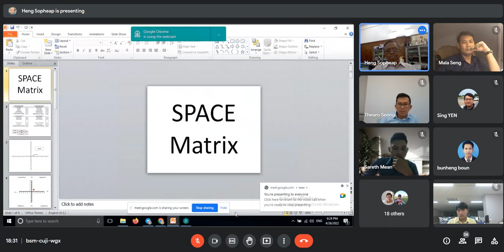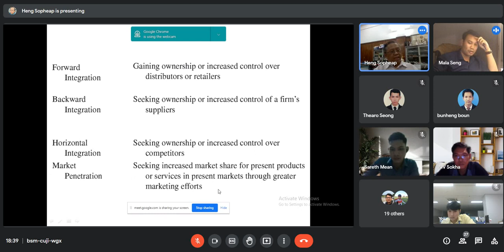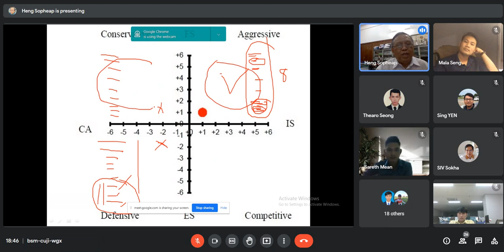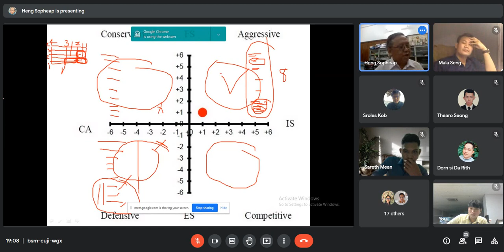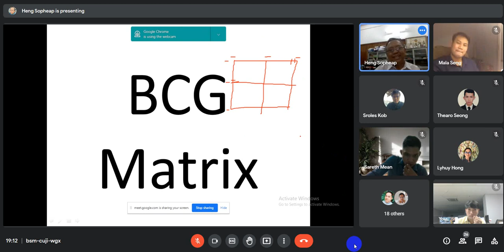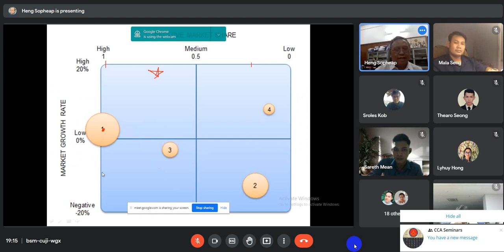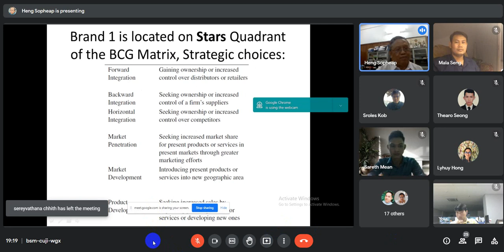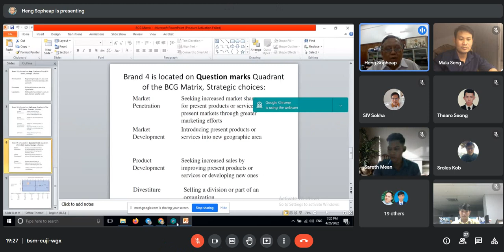STM, 26 04 2022 correct exercise from classmate